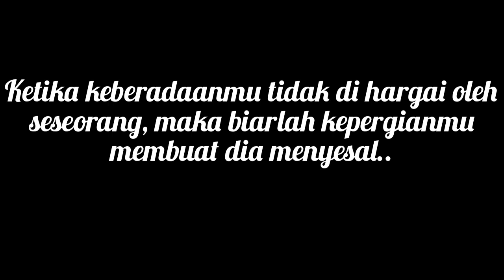Story Wa Keren Mario G Klau - Percuma Terbaru 2020